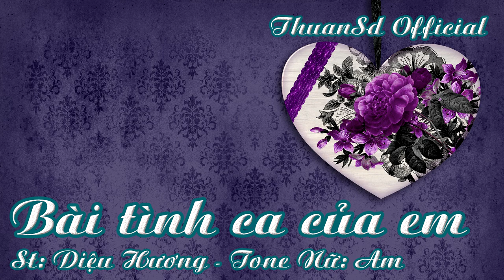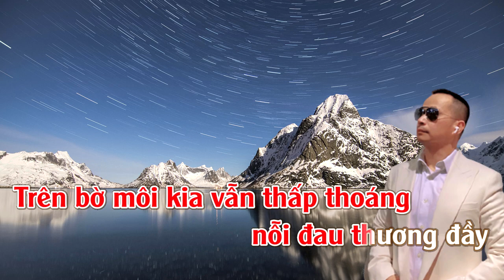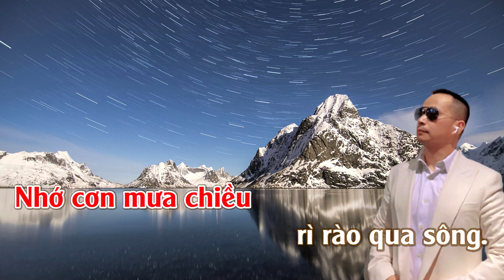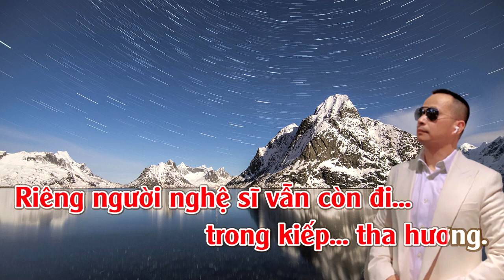Bài Tình Ca Của Em | Karaoke | Tone | Nữ